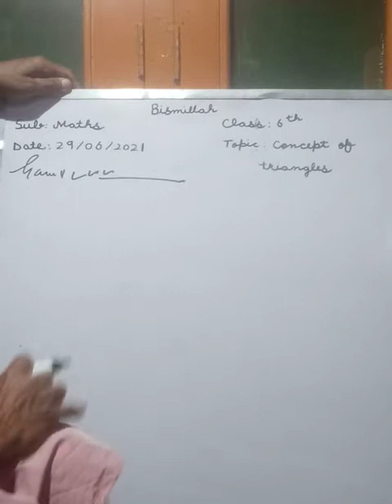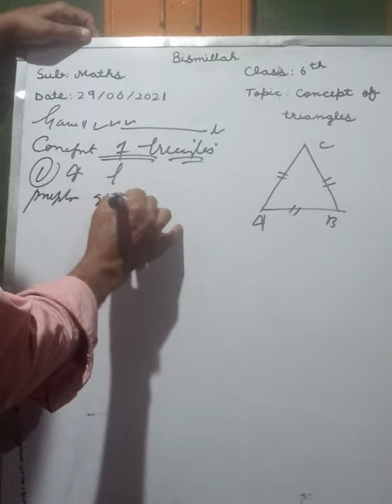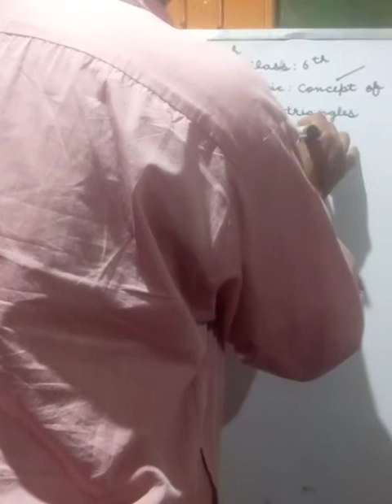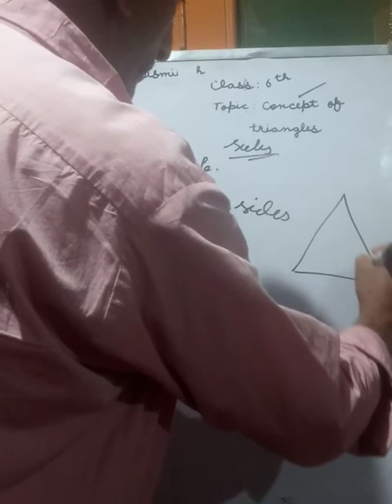Class 6th topic concept of triangles by Mohammad Abdullah wani